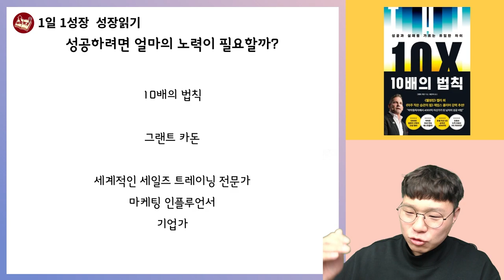성공하기위해 필요한 노력의 양 I 10배의 법칙 I 그랜트카돈